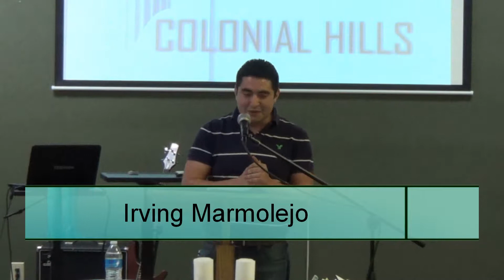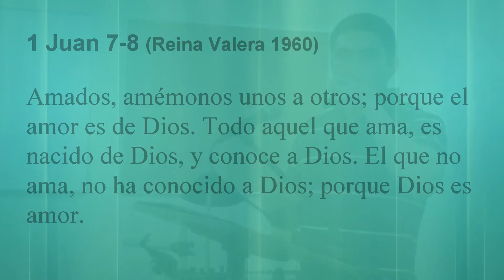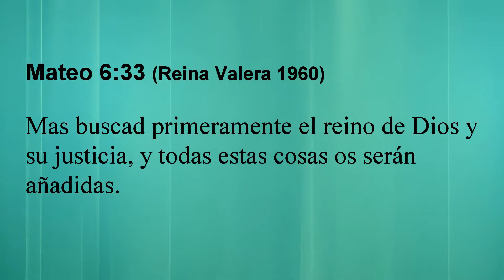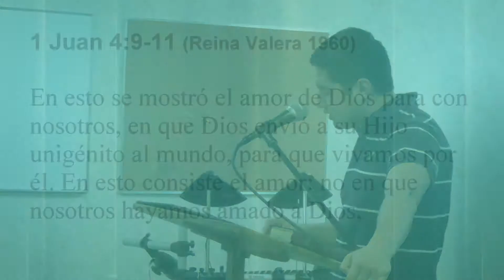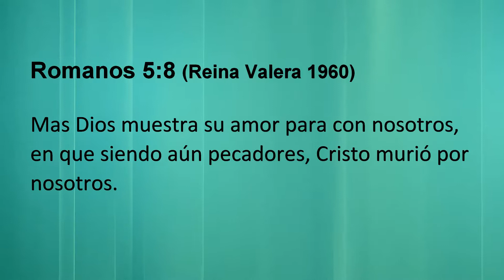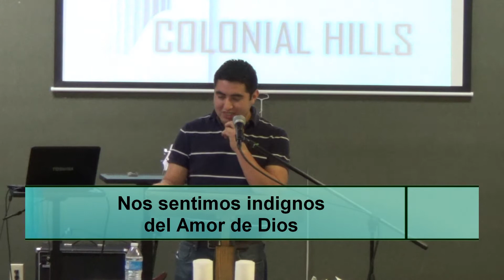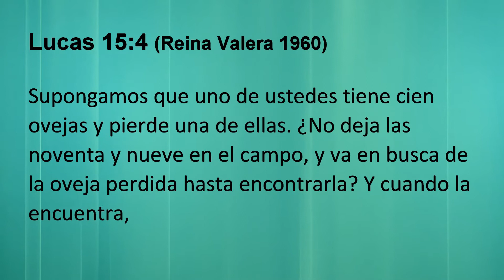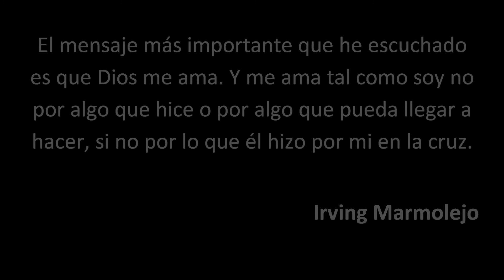Entre el Amor y el Odio 03022014